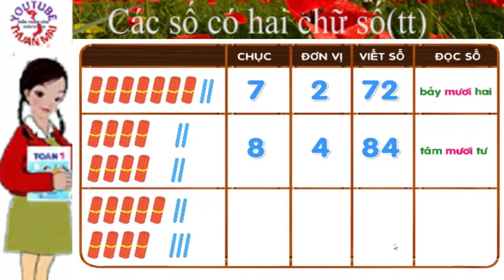Toán lớp 1, Các số có hai chữ số (tiếp theo 2), toán 1, thuan mai